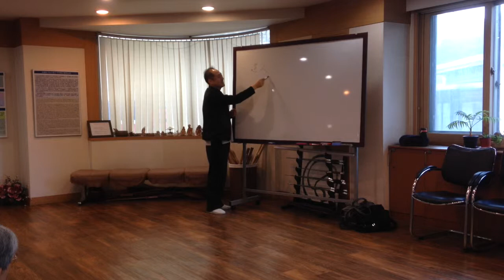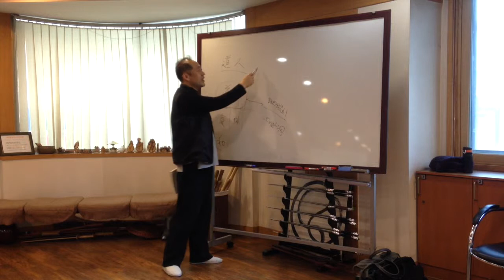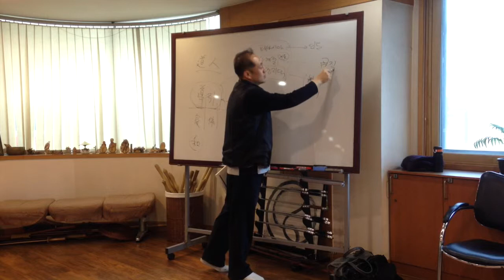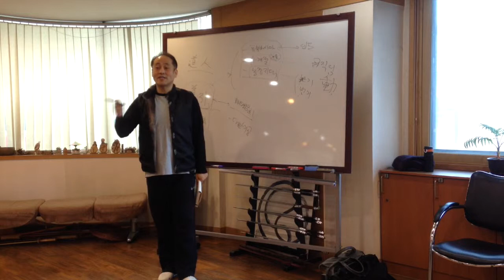화타오금희 이론강의 1.도인의 개념(1)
도인법연구회에서는 화타오금희의 이론과 동작에 관한 내용들을 지속적으로 업로드하려고 합니다.

평소 화타오금희에 관심이 있었던 분들께 도움이 되었으면 좋겠습니다 ^^

화타오금희 공부에 앞서, '도인의 개념'에 대해 알아보겠습니다.

도인법 전문가들의 모임 '도인법연구회'